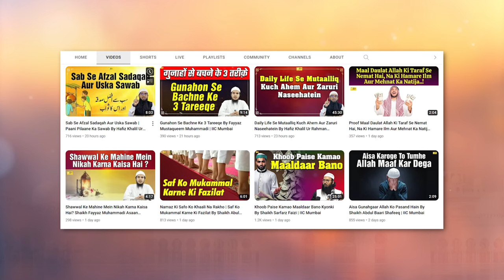Barish Pani Un nematon me se hai jiska hisab O kitab Qayamat ke din sabse pahle hoga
Bank Account Details:
ILM FOUNDATION
ICICI Bank
Savings account
IFSC CODE-ICIC0001028

Barish Pani Un nematon me se hai jiska hisab O kitab Qayamat ke din sabse pahle hoga By Shaikh Kifayatullah Sanabili | IIC Mumbai